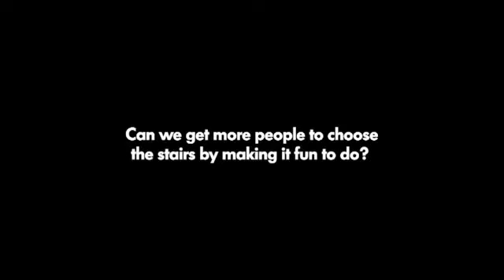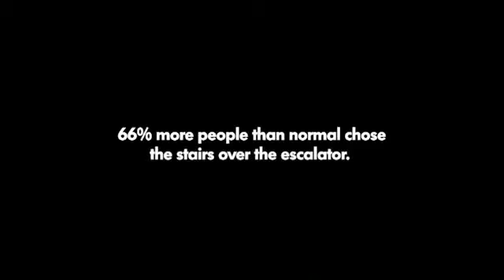Escalators versus stairs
The difference music makes.